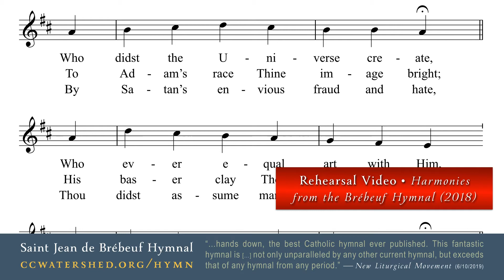EISENACH HYMN • “Rex Sempiterne” translated by Bishop Bagshawe for the Brébeuf Hymnal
The Brebeuf hymnal is a 932-page Pew Book.
The Saint Jean de Brébeuf Hymnal, Page 435
Rex Sempiterne Domine (“Eternal King of Heaven’s hosts”)
Translation: Bishop Edward G. Bagshawe
SIXTH TUNE: “Eisenach” • 88 88 (LM)
50585